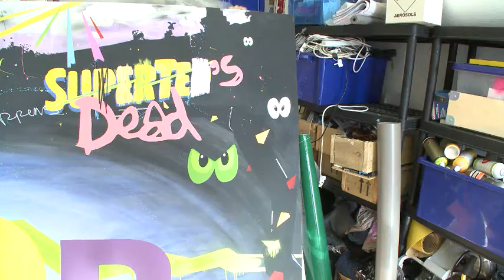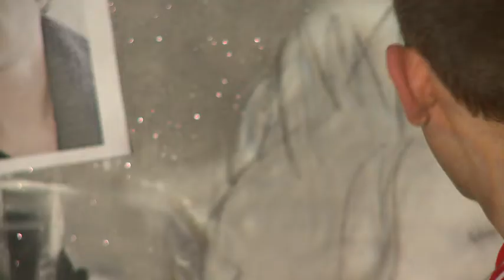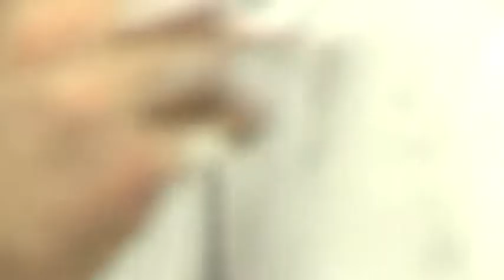Homme Fatale, Stuart Semple ft. Joe Lean & Silver Columns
music video premiere of Homme Fatale
Directed by Joe Kane
Produced by Mike Mooney
Featuring Stuart Semple & Joe Lean